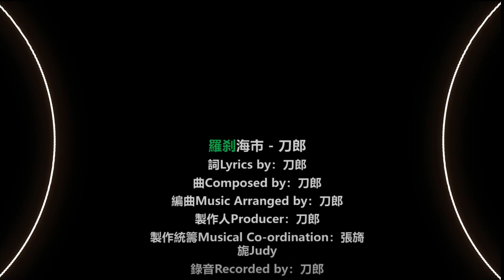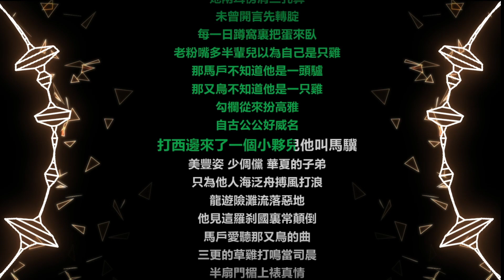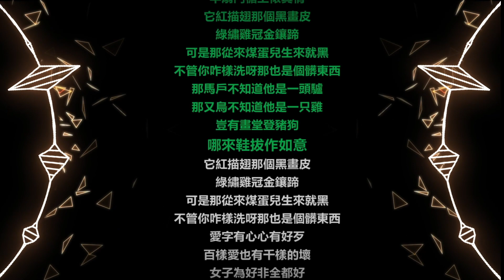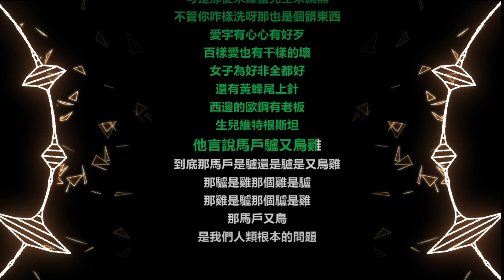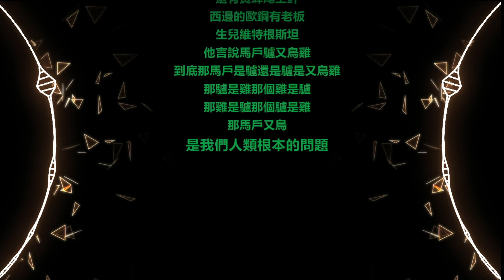羅剎海市 - 刀郎【中文動態歌詞】完整版 - Nido Music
🔽歌詞🔽
羅刹國向東兩萬六千裏
過七衝越焦海三寸的黃泥地
只為那有一條一丘河
河水流過苟苟營
苟苟營當家的叉杆兒喚作馬戶
十裏花場有渾名
她兩耳傍肩三孔鼻
未曾開言先轉腚
每一日蹲窩裏把蛋來臥
老粉嘴多半輩兒以為自己是只雞
那馬戶不知道他是一頭驢
那又鳥不知道他是一只雞
勾欄從來扮高雅
自古公公好威名
打西邊來了一個小夥兒他叫馬驥
美豐姿 少倜儻 華夏的子弟
只為他人海泛舟搏風打浪
龍遊險灘流落惡地
他見這羅刹國裏常顛倒
馬戶愛聽那又鳥的曲
三更的草雞打鳴當司晨
半扇門楣上裱真情
它紅描翅那個黑畫皮
綠繡雞冠金鑲蹄
可是那從來煤蛋兒生來就黑
不管你咋樣洗呀那也是個髒東西
豈有畫堂登豬狗
哪來鞋拔作如意
綠繡雞冠金鑲蹄
愛字有心心有好歹
百樣愛也有千樣的壞
女子為好非全都好
還有黃蜂尾上針
西邊的歐鋼有老板
生兒維特根斯坦
他言說馬戶驢又鳥雞
到底那馬戶是驢還是驢是又鳥雞
那驢是雞那個雞是驢
那雞是驢那個驢是雞
那馬戶又鳥
是我們人類根本的問題

🔽版權資訊🔽

羅刹海市 - 刀郎
詞Lyrics by：刀郎
曲Composed by：刀郎
編曲Music Arranged by：刀郎
製作人Producer：刀郎
製作統籌Musical Co-ordination：張旖旎Judy
錄音Recorded by：刀郎
混音Mixed by：刀郎
母帶Mastered by：刀郎
嗩呐Suona：鄭福兵
電貝斯Bass：李軍
合聲Backing Vocal：刀郎
錄音室Recording Studio：Soundquake Studio
OP：刀郎